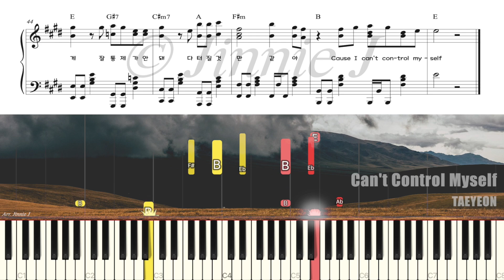태연(TAEYEON) - Can't Control Myself | Piano Tutorial | Sheet Music